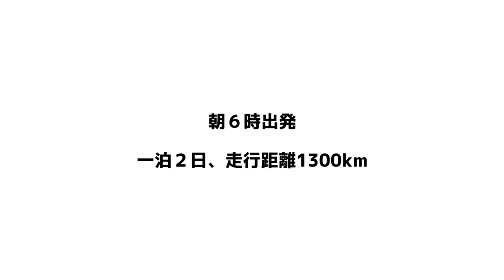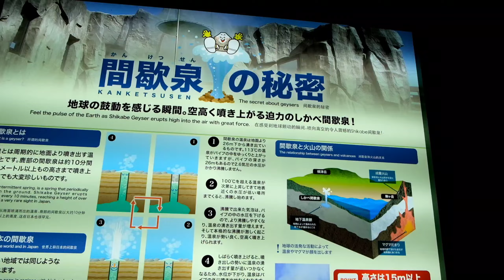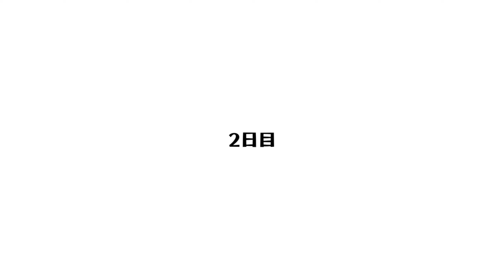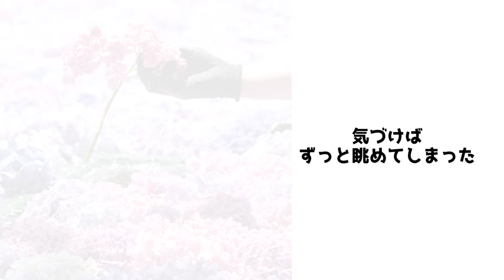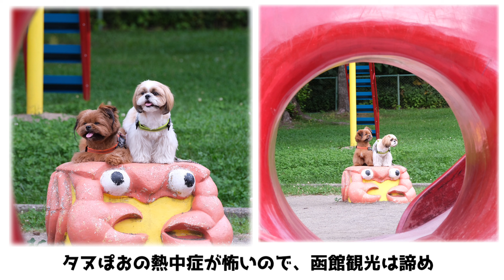夏の絶景「浮き紫陽花」犬と函館１泊で観に行った【松前町】道の駅スタンプラリー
【茶色】タヌ
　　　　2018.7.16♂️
　　　　シーポメ
【白色】ぽお太郎
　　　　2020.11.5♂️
　　　　シーズー

音源DOVA-SYNDROME
春が来るまで/VeryGoodMan